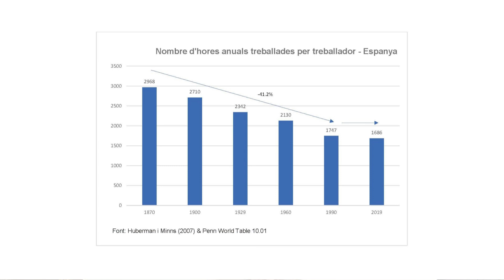La veu de la FEExpertesa amb Raul Ramos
Coneix l’opinió de Raul Ramos, expert en economia laboral i regional, sobre si és viable la jornada laboral de 4 dies.